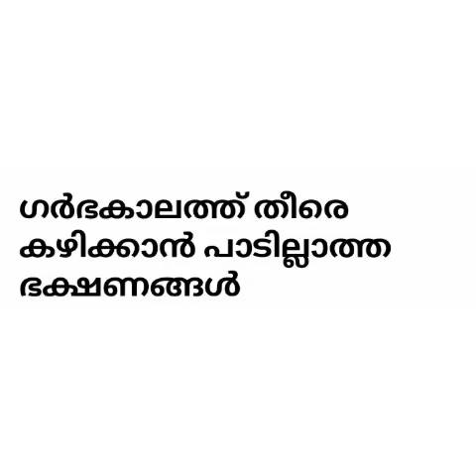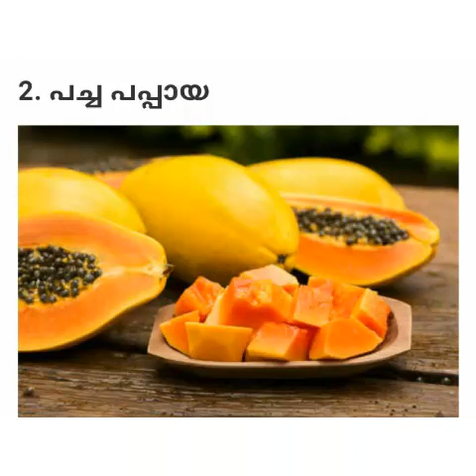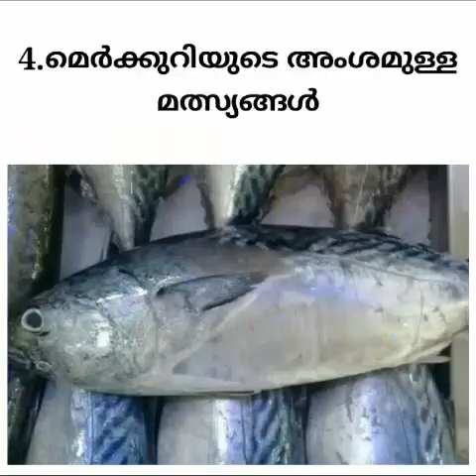ഗർഭകാലത്ത് തീരെ കഴിക്കാൻ പാടില്ലാത്ത ഭക്ഷണങ്ങൾ.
ഗർഭ കാലം വളരെ ശ്രദ്ധിക്കേണ്ട കാലമാണ്. പ്രത്യകിച്ച'ഭക്ഷണ കാര്യത്തിൽ.അതിൽ ഒഴിവാക്കേണ്ട ചില ഭക്ഷണങ്ങളെ കുറിച്ചാണ് ഇവിടെ  പറയുന്നത്.